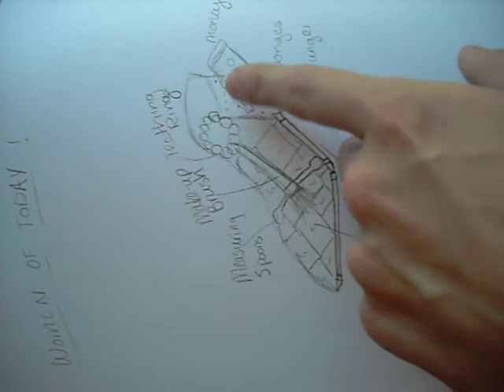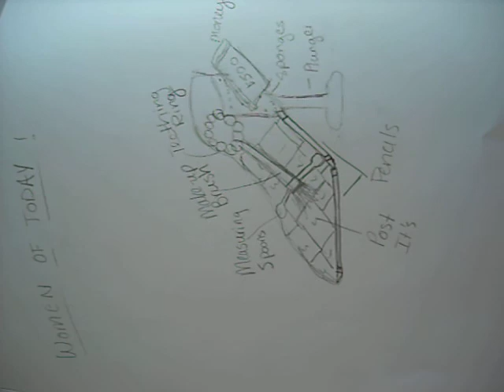Shoes Design! Reflection #3